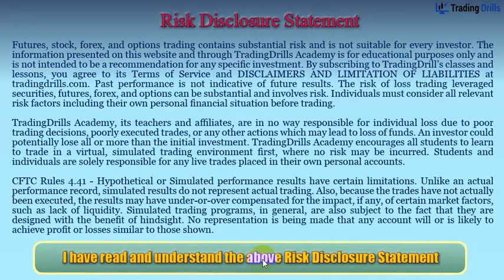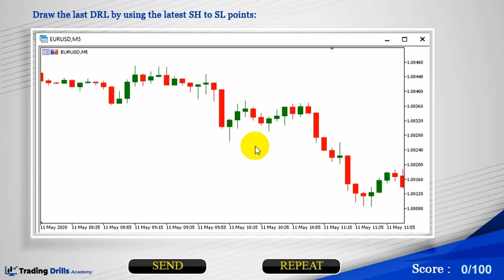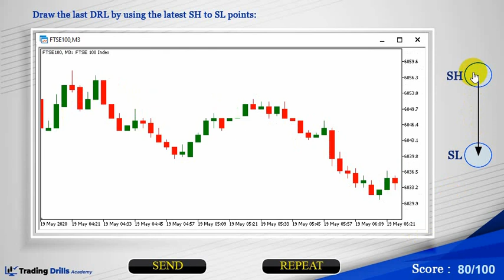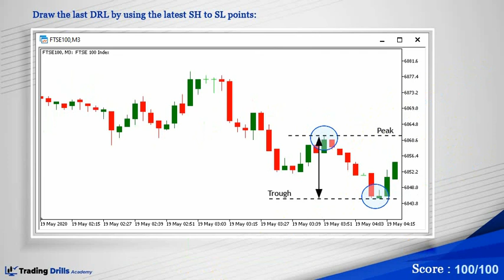Range Concept: How Far a Price has Moved Between the Price Turning Points? Example of Smart Drills.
Price Action Algo Trading Course PAAT. Module 1, Workshop 2 Concept and Definition of Range - Example of Smart Drills.

The trading concept of the Range is measuring how far a price has moved between turning points.

Finding the distance a price has traveled between the nearest Swing Low and Swing High in a price chart is extremely important when it comes to learning trading fundamentals. Here's a video showing our step-by-step instructions on how to find how far the price moved between turning points, along with examples.

At the end of all our lessons, practical exercises are done to ensure that you've learned everything in an interactive way. This video shows one of the types of exercises that our students complete to understand the concept further and turn it into skill.

License